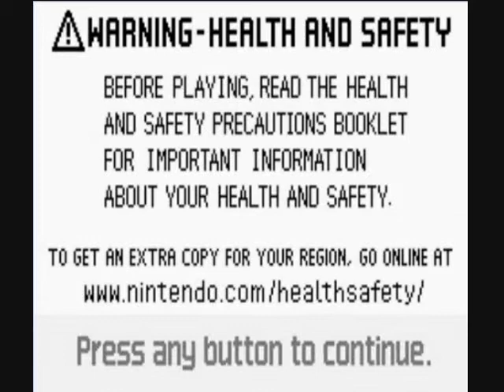Lets Play Sonic GBA part 6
curse you matt